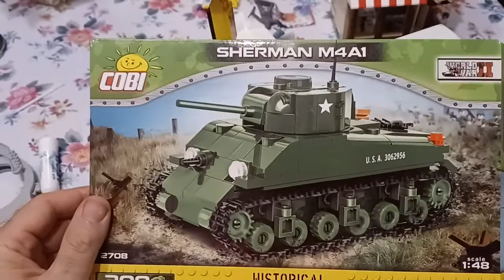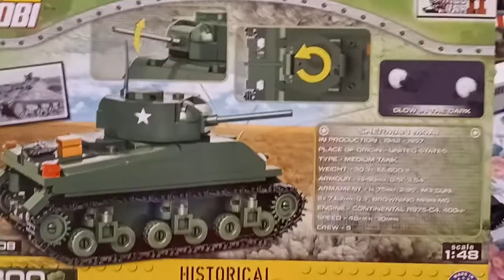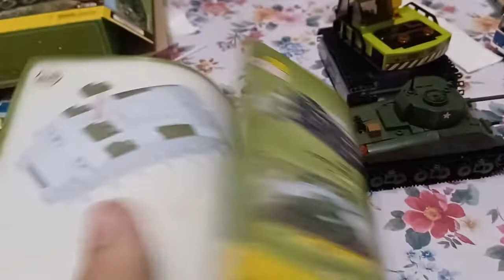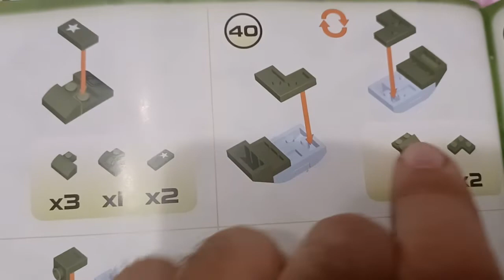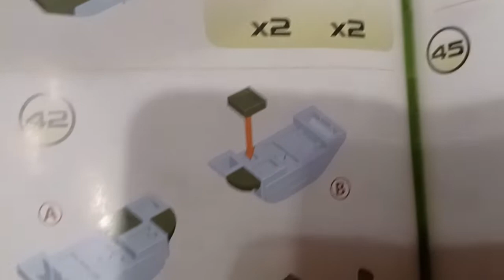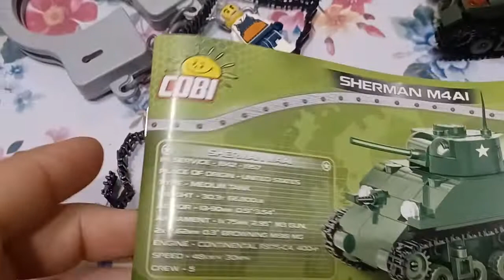Cobi 2708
Sherman tank